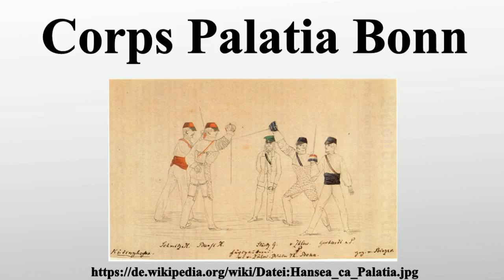Corps Palatia Bonn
Vielen Dank für Ihre Unterstützung:

Das Corps Palatia Bonn ist ein Corps , das seit dem Ausschluss aus dem Kösener Senioren-Convents-Verband nicht mehr pflichtschlagend ist.Es vereint Studenten und ehemalige Studenten der Rheinischen Friedrich-Wilhelms-Universität Bonn.Die Corpsmitglieder werden „Bonner Pfälzer“ genannt.

Bild-Copyright-Informationen
Urheber Info: NN